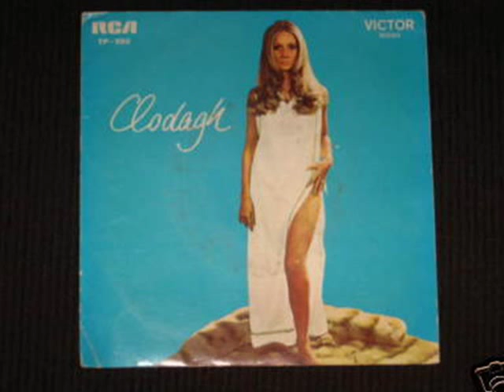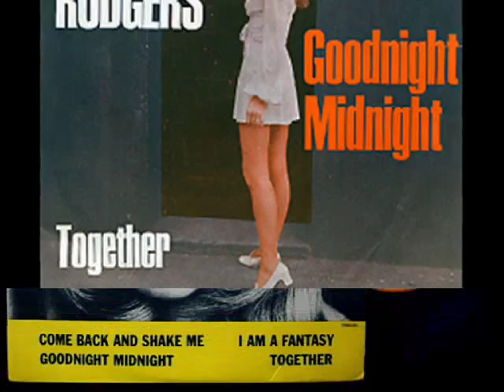Clodagh Rodgers - Lady Love Bug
Released as a single in 1971 and reached number 28 in the uk charts,taken from the best of cd available from amazon now.
If any one objects to the music or images in my videos please let me know and i will remove them.